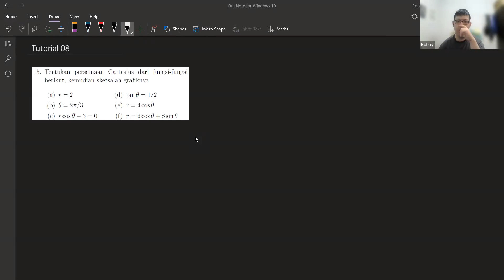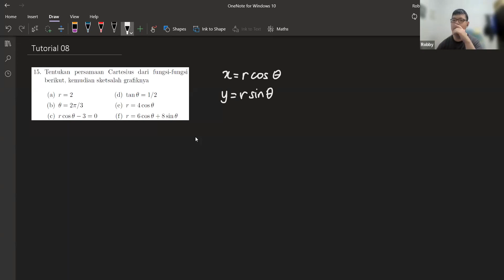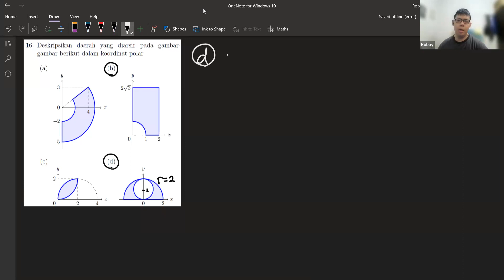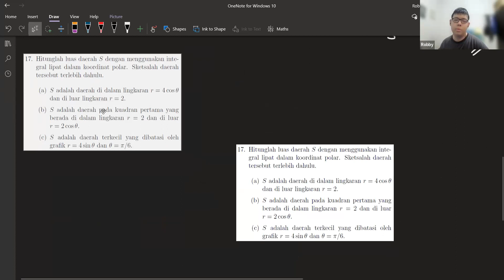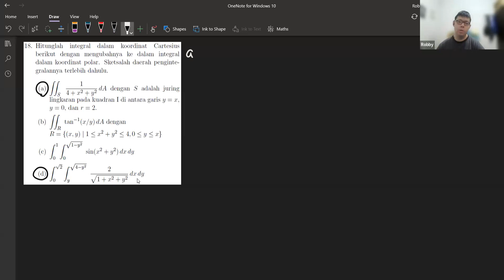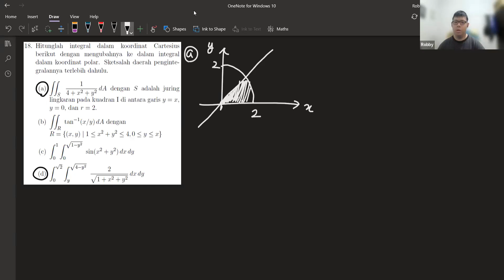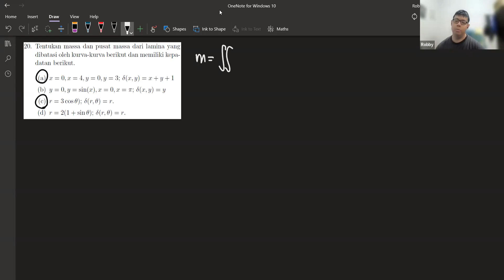2023 MA1201 Matematika 2A K28 Tutorial 7 Part 2 02052023